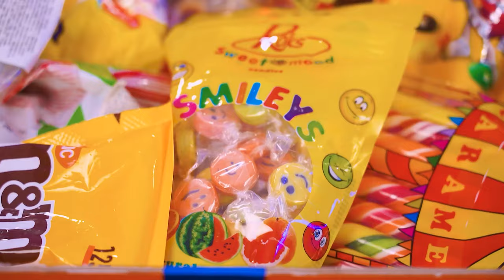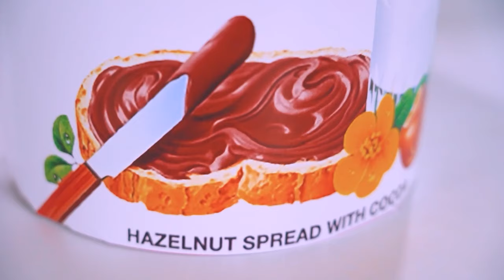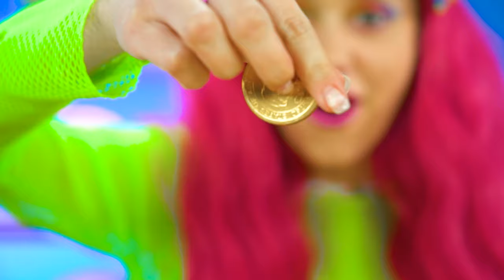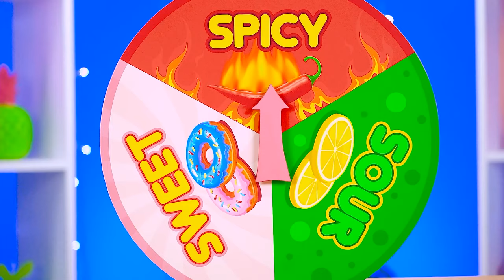Candy Challenge | Cake Decorating at Cooking Competition by Turbo Team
If you want to make the largest candy ever, not a tiny one, then make it yourself! Candy Challenge ! The participants of the challenge are offered small, medium and big desserts, and the guys will need to get out. Who will be the most dexterous and will be able to cake decorating at a cooking competition?